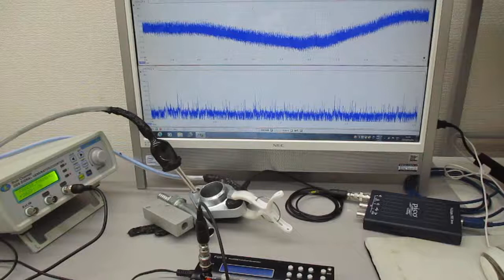超音波と表面弾性波（超音波システム研究所） Ultrasonic-labo